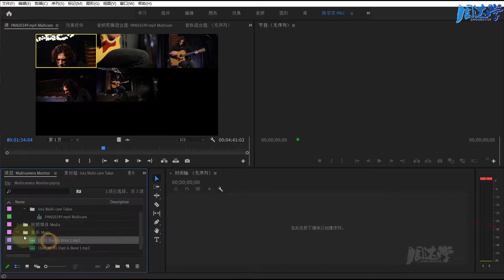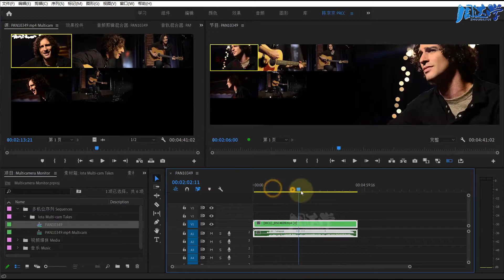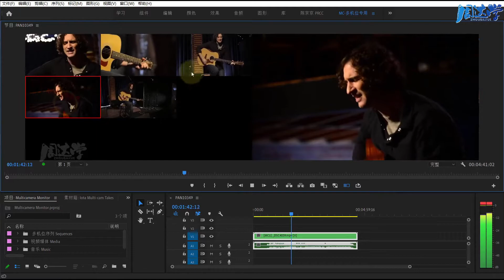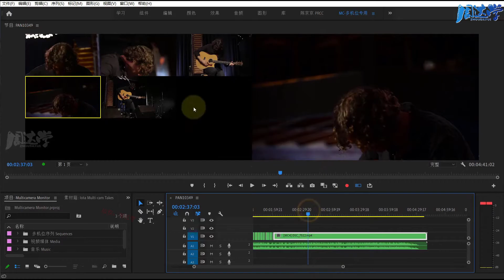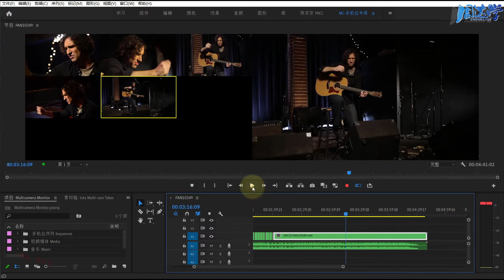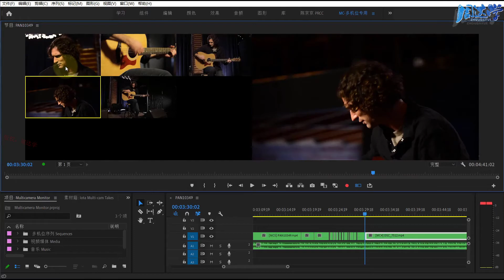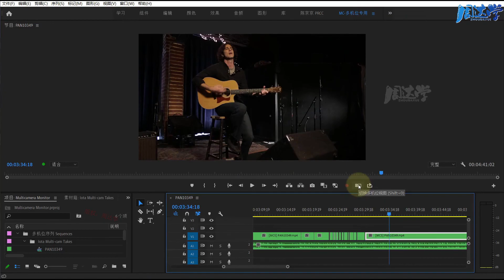19.06.调高多机位剪辑的快捷键技巧 | Adobe Premiere 2020教程